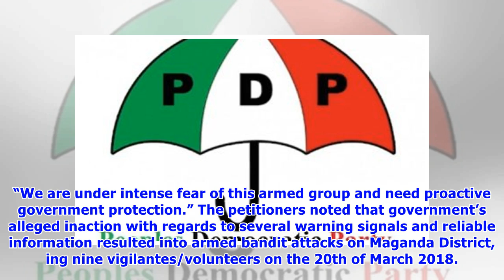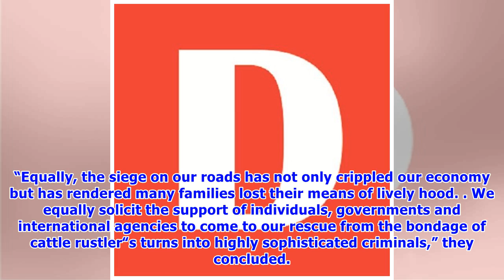Insecurity: Birnin-Gwari stakeholders write Amnesty International, indict Kaduna govt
Stakeholders in Birnin-Gwari Local Government Area of Kaduna State under the aegis of Birnin-Gwari Vanguards for Security and Good Governance have petitioned the Amnesty International(AI) over recent cases of ings, armed banditry, kidnappings and cattle rustlings. In a petition addressed to Amnesty International, a copy of which was made available to PRNigeria in Abuja, the stakeholders regretted that Kaduna state government had allegedly abandoned them to their fate. The community noted that se...